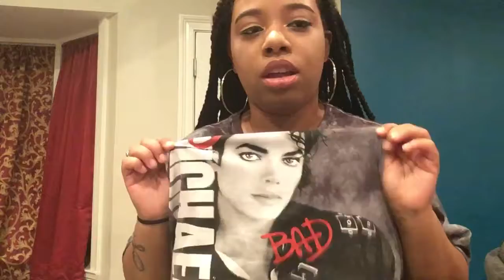10 things about me!